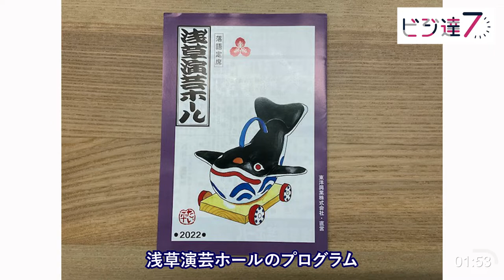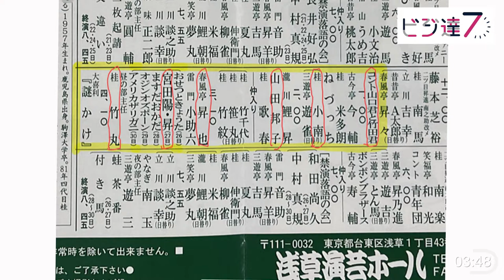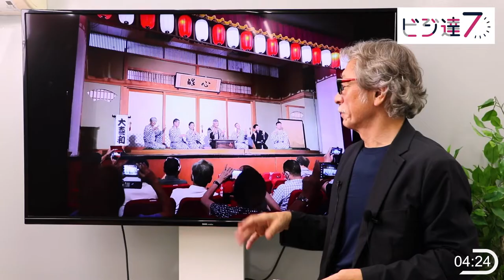〈ビジ達7 vol.134〉浅草演芸ホール「浅草は不易流行のまち！」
7分間でワクワクするビジネスが見えてくる！
【中島セイジのビジ達7】〈ビジ達7 vol.134〉「浅草は不易流行のまち！」
です！
①株式会社クオーターバック
②おすすめ！ ビジネス系月刊CD

③中島セイジについて

1955年北海道生まれ。1985年に企業マーケティングおよび広告戦略を中心にプランニングを行う
1993年には中小企業を主体とした企業戦略研究会「αクラブ」を開設、主宰。
2015年、北海道十勝の芽室町での「MEMUROワインヴァレイ構想」に向け、
2017年から「里山と生きる協会」の発起人として活動。

④その他 中島セイジ コンテンツ

⑤アップデートコーチングCLUB

⑥ビジネス未来研究会　ビジネスLABO